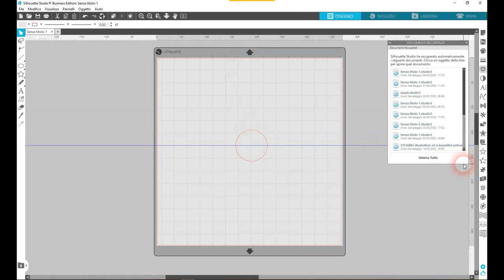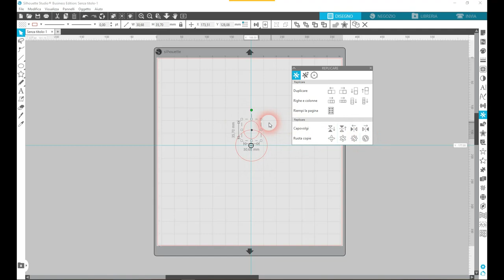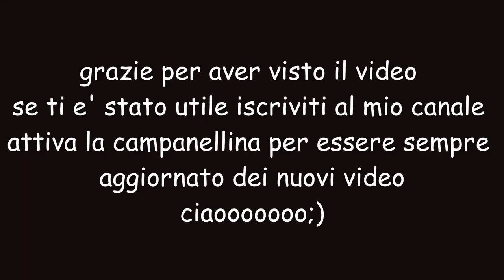cerchio smerlato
Video richiesto da una ragazza come fare un cerchio con smerli o fiore